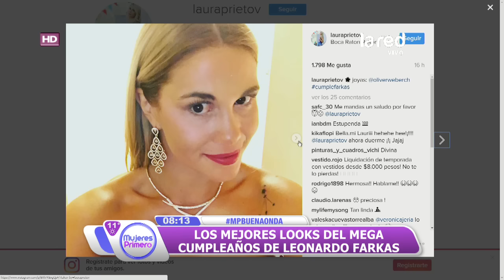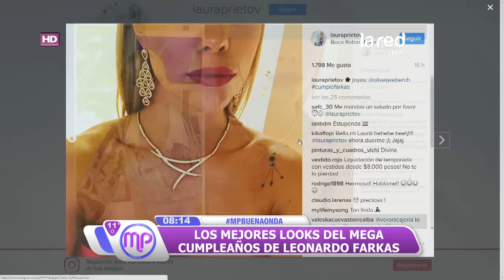Estos son los mejores looks en el mega evento cumpleañeros de Leonardo Farkas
En Mujeres Primero comentamos los atuendos y vestuarios de varios famosos que fueron invitados a la celebración del multimillonario chileno, quien festejó su cumpleaños en Miami.